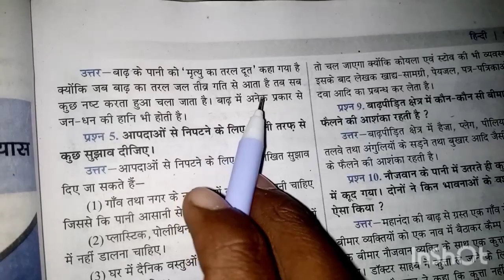बाढ़ के पानी को मृत्यु का तरल दूत क्यों कहा है